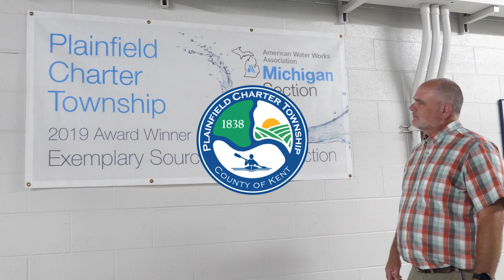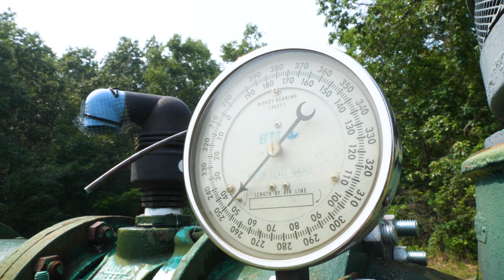Collaboration & Clean Water: Protecting the Wellhead in Plainfield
In Plainfield Township, the Wellhead Protection Program plays a vital role in safeguarding the community's water supply. Watch the video and read the article to learn how the Township and local businesses are collaborating to ensure clean, safe drinking water in Plainfield.

Want to learn more? The Plainfield Township Water Department offers free year-round tours Monday through Friday, 9 a.m. to 2 p.m. You can ask questions, meet the Water Department team and learn more about Township water quality.